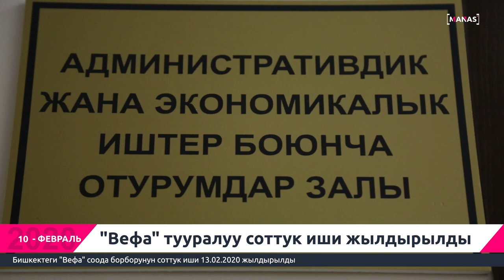VEFA CENTER DAVASI ERTELENDİ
BİŞKEK'TEKİ ALIŞVERİŞ MERKEZİ VEFA CENTER'IN TMSF'YE DEVRİYLE İLGİLİ DAVA 13 ŞUBAT 2020 TARİHİNE ERTELENDİ